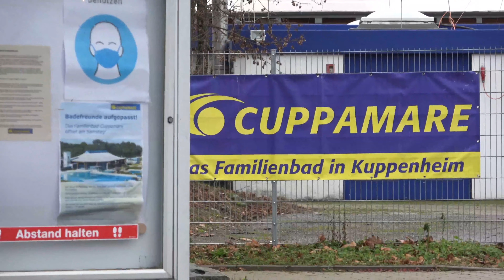[Chlorgasunfall in Schwimmbad an Weihnachten] - Einsatzfahrten & Einsatzstelle - | Feuerwehr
[D] – Einsatzfahrten & Einsatzstelle | Chlorgasunfall in Kuppenheimer Schwimmbad: Chlorgasaustritt am Weihnachtsmorgen in Schwimmbad sorgt für Großeinsatz der Feuerwehrkräfte - undichte Chlorgasflasche im Lagerraum sorgt für Austritt | Feuerwehr und Rettungskräfte im Einsatz

Die Freiwillige Feuerwehr Kuppenheim wurde zusammen mit der Abteilung Oberndorf und dem ABC Zug der Feuerwehr Gaggenau am Weihnachtsmorgen gegen 09.30 Uhr zu einer ausgelößten Chlorgasmeldeanlage in das Cuppamare Schwimmbad in Kuppenheim gerufen.
Vor Ort konnte durch den ABC Zug schnell eine leichte Chlorgasentwicklung wargenommen werden. Zu dem Zeitpunkt fand kein Badebetrieb in dem Schwimmbad statt. Die Feuerwehr Gaggenau rüstete sich mit ABC-Schutzanzügen aus und schloss alles Chlorgasflaschen, ehe das Chlorgaslager mit einem Lüfter belüftet wurde. Die Chlorgasentwicklung beschränkte sich auf den Lagerraum des Chlorgases.
Verletzt wurde niemand. Nach rund 2 Stunden war der Einsatz beendet.

©Einsatz-Report24/Karlsruhe – 12/2021 – Kupopenheim – Sony – 4K
Die UNTERSTÜTZUNG unserer Arbeit ist nun auch per Spende möglich:
EINGESETZTE KRÄFTE:

- Feuerwehr
- Rettungsdienst
- Polizei

LINK-BOX:

Mailkontakt: mail[at]einsatzreport24.de